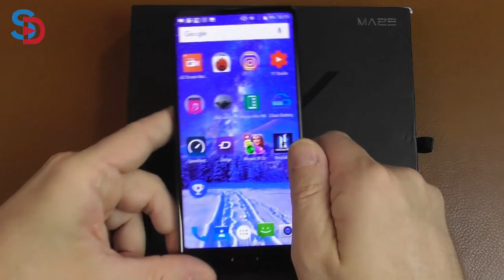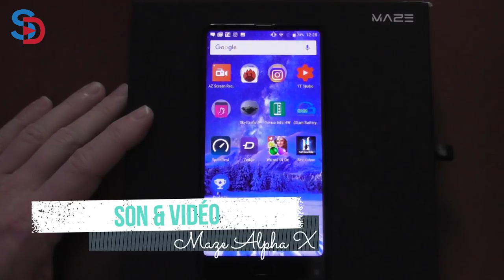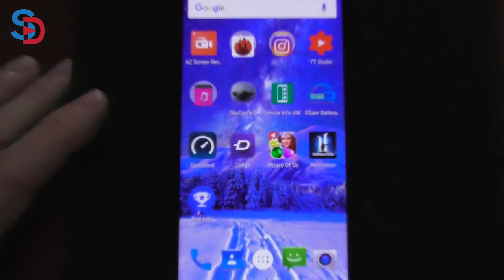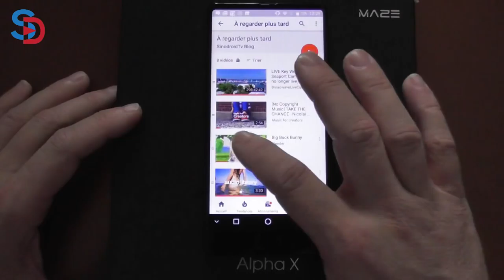MAZE Alpha X - Le Test Complet en Français - Le meilleur des MAZE 😍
TechVlog-156 MAZE Alpha X - LE TEST
↓↓↓↓↓↓↓↓↓↓↓↓ Cliquez pour plus d'info ↓↓↓↓↓↓↓↓↓↓↓↓↓↓

Smartphone qui suit la tendance actuelle avec un écran au format 18:9 , lui aussi.
Il embarque de 6Go de RAM + 64Go de ROM, le processeur est le Mediatek Helio p25

Ecran FHD+ de 6 pouces, IPS de chez LG
Caméra arrière double de 13MP
Caméra avant de 8MP

Le meilleur smartphone de la marque MAZE produit à ce jour

Le MAZE Alpha X est à vendre en vente flash sur la boutique Gearbest au prix de 177 euros